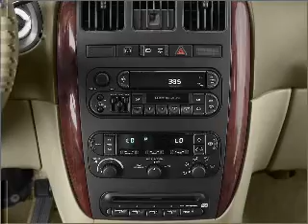2002 Chrysler Town & Country - Marietta GA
Year: 2002
Make: Chrysler
Model: Town & Country
Trim: LXi
Engine: 3.8 liter 6 cylinder 12 valve
Transmission: 4-Speed Automatic
Color: Blue
Mileage: 0
Address:
789 Cobb Parkway